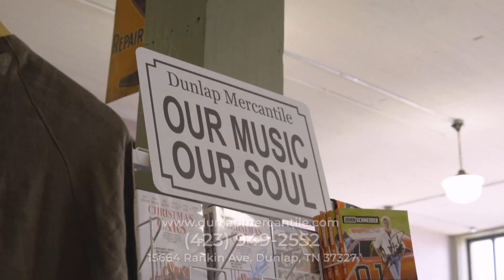Albert and Billy Show 265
Filmed June 16 2023 with guest Cameron and The Fresh Buzz Cameron Freshour and Mikey Bledsoe